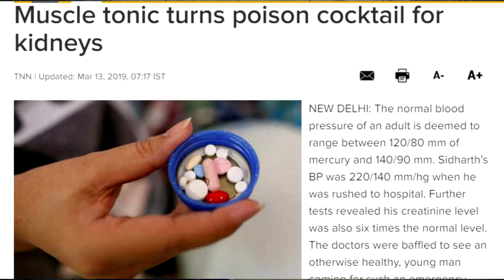SUPPLEMENTS ne HOSPITAL pahuncha diya | SUPPLEMENTS SIDE EFFECTS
A lot of people consume bodybuilding and multivitamin supplements ranging from whey protein, ore workouts, creatine and multivitamins. However every supplement has to be consumed in a safe and controlled way. EVery supplement can have side effects of which we have to be vary of. In this video we have explored the various liver and kidney side effects which are possible from irresponsible usage of supplements.
Supplements can never replace whole food sources. One should always strive to get their nutrition from whole foods and maintain a healhy lifestyle.

Online Training
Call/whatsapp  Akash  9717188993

F junction is a fitness and grooming channel where a information on scientific basis is provided. Anurag Sharma is an engineer and an internationally certified trainer